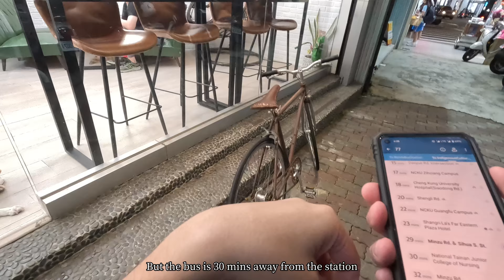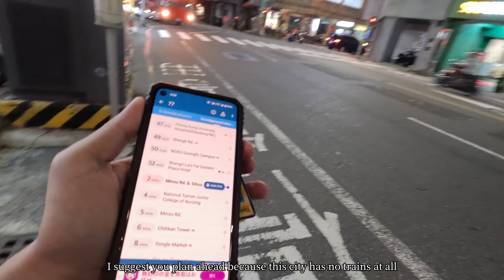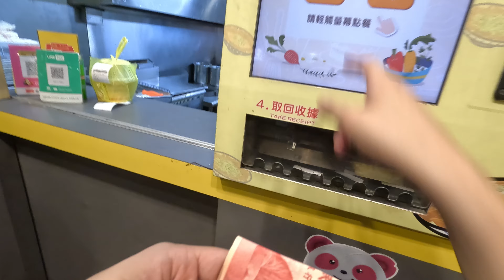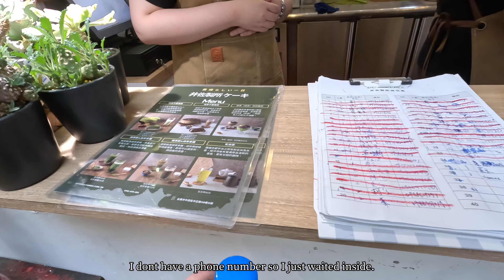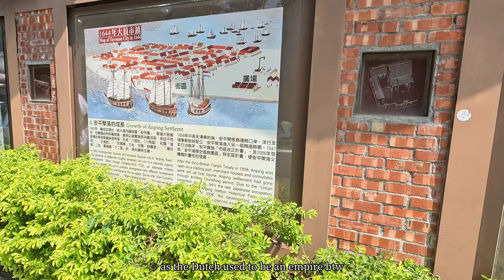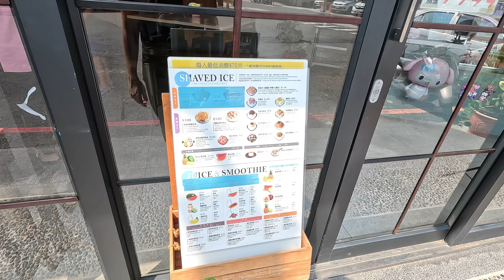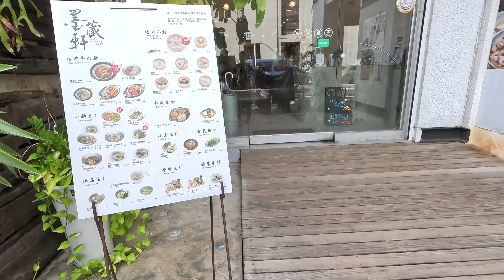Taiwan Travel Vlog 🇹🇼: 48 Hours in Tainan! The Ancient Capital of Taiwan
Let's explore Tainan the ancient city of Taiwan!

Free Music No Copyright (Safe)